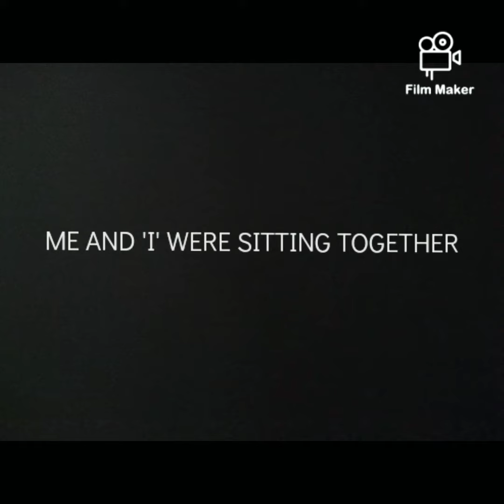AMONG US - Funny Moments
A crazy gameplay with us being imposters... Having great funny moments in the latest trending game AMONG US.

Had a great fun recording for you guyss...

Please like the video, Share it so that more people can get a little smile on their face, comment if you a liked the video and most important SUBSCRIBE to the channel for more such content.